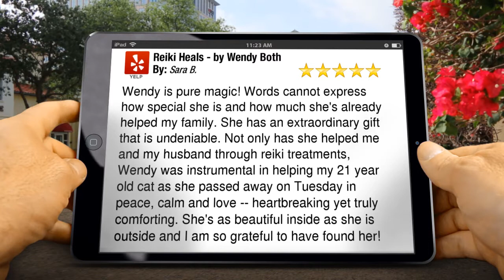Reiki Heals - by Wendy Both Los Angeles Impressive Five Star Review by Sara ...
Excellent Rating

        Wendy is pure magic! Words cannot express how special she is and how much she's already helped my family. She has an extraordinary gift that is undeniable. Not only has she helped me and my husband through reiki treatments, Wendy was instrumental in helping my 21 year old cat as she passed away on Tuesday in peace, calm and love -- heartbreaking yet truly comforting. She's as beautiful inside as she is outside and I am so grateful to have found her!

        Reiki Heals - by Wendy Both

        90024